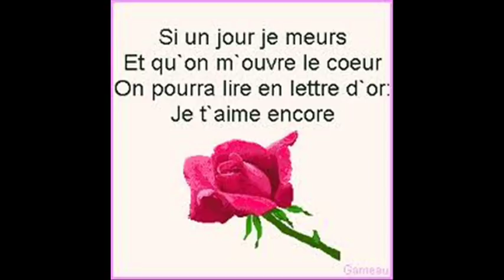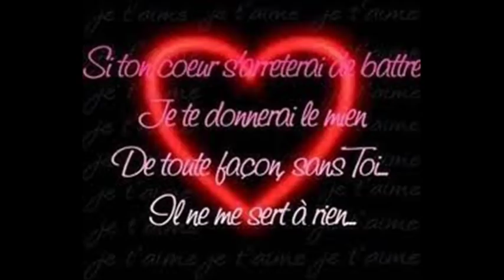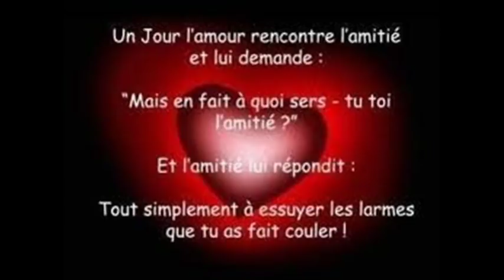" Do You Realize " - T 'Angelo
Love Story ...